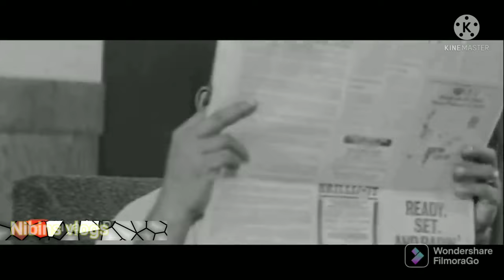BRO DADDY# LOVE STORY@LALU ALEX &MEENA💔💔💔💔💔💔